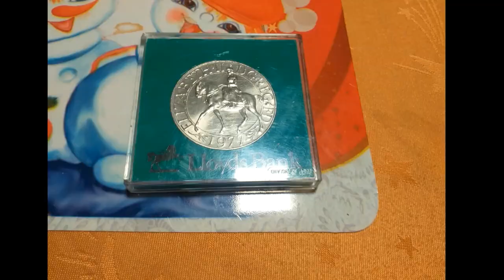Marian - Viața mea și preocupările mele în 2022 = Partea a 2-a (Official Video Visualiser)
Roumanian = Poze cu mine de anul trecut și cu activitățile mele. În poze sunt pasiuni pe care le-ați văzut deja pe youtube. Eu zâmbesc mereu pentru oameni. Urmează Partea a 3-a în câteva zile.
English = Pictures of me from last year and my activities. In the pictures are passions that you have already seen on youtube. I always smile for people. Part 3 is coming up in a few days.

Producer/Producător = Marian Sandu.
Background music/Muzică de fundal = Quiet For the road/Liniștită Pentru drum.

Text/Text:
Romanian = Plimbare și prin parc. Binoclu cu sprijin. Îmi plac trandafirii. Chiar dacă sunt singur, e distractiv să asculți și să vezi natura. Mai mâncăm și o înghețată. Dar nu prea multă. Plimbarea ajută la organism. Ne îndreptăm spre casă. Desen colorat de mine. Luat dintr-o carte de pe internet și scos pagina cu desenul pe foaie A4 acasă. Coloratul face parte din hobby. Am o păpușică. Tare amuzant sunt. Banii nu au valoare. Dar când strângi, faci valoare. Fiecare monedă este ea însăși. Culoare sau material diferit. 4 monede cumpărate gratis. Coroana regelui. Regele Ferdinand, Regina Maria, Koson. Coroana Reginei Elisabeta. Primită cadou. E medalie. E protejată, Și altele! Nu vreau să vă plictisesc cu acest Hobby. Să revenim la ceea ce îmi place să fac cel mai mult. Veneția. 3D piramidă. Pasăre. Piese din lemn. Peisaj din China. Merano Italia. Suport de puzzle. Suport de puzzle pus în cameră, gata. Pus puzzle-uri în suport. Ne ocupăm. Puzzle-uri puse în suport. Gata. Muzeul Cotroceni. Cai. Turnul Babel. Londra. Târgul de provincii. Strada din Paris. Să vedem cu ce surprize vă mai surprind anul ăsta 2023.
English = Walk and through the park. Binoculars with support. I like roses. Even if I'm alone, it's fun to listen and see nature. We also eat an ice cream. But not too much. Walking helps the body. We are heading home. Colored drawing by me. Taken from a book on the Internet and took out the drawing page on A4 paper at home. Coloring is part of the hobby. I have a doll. I'm very funny. Money has no value. But when you collect, you create value. Each coin is itself. Different color or material. 4 coins bought for free. The king's crown. King Ferdinand, Queen Maria, Koson. Queen Elizabeth's Crown. Received as a gift. It's a medal. It's protected, and more! I don't want to bore you with this Hobby. Let's get back to what I love doing the most. Venice. 3D pyramid. Bird. Wooden pieces. Landscape from China. Merano Italy. Puzzle support. Puzzle stand placed in the room, done. Put puzzles in the holder. We're taking care. Puzzles placed in the holder. Ready. Cotroceni Museum. Horses. Tower of Babel. London. The fair of the provinces. Street in Paris. Let's see what surprises this year 2023 will surprise you with.